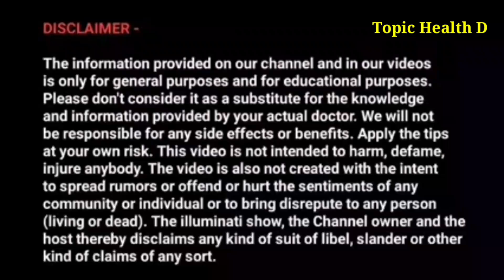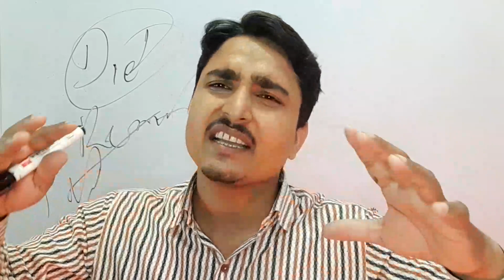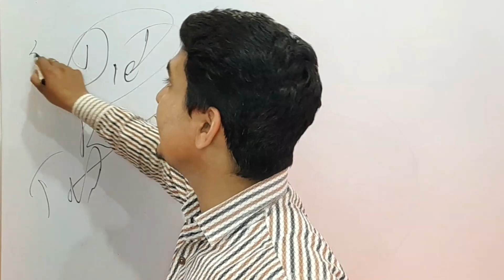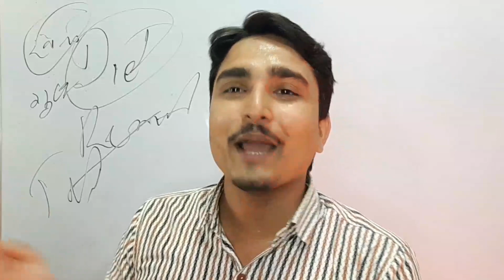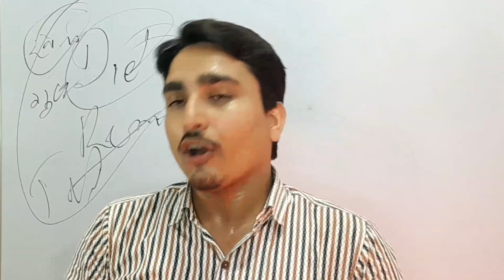पिचके गालो को गोल मटोल और दुबले पतले शरीर को फौलाद बनाएं / how to get chubby cheeks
Kya aap bhi apne duble patle sarir aaur pichke gaal se paresan hai to ye video dekhe jisse ki aap ki probalam ka saloution mil jayega.

Your Quries:
Pichke galon ka upay
 pichke galon ka ilaj
 pichke galon ka gharelu nuskha
 pichke Gaal Kaise thik Karen
 pichke Gaal ke liye
 Gaal Kaise fulaye
 Gal ke liye medicine
 chubby cheeks
 how to get rid of chubby cheeks fast
 pichke gal fulane
 pichke galon ka nuskha
 gal kamjori
 pichke Gaal bhare
 kamjor Sharir ko Mota Karen
 Sharir ki kamjori Kaise Dur Karen
 duble Patle log mote Kaise hue
 duble patale Sharir ko Mota karne ka gharelu nuskha